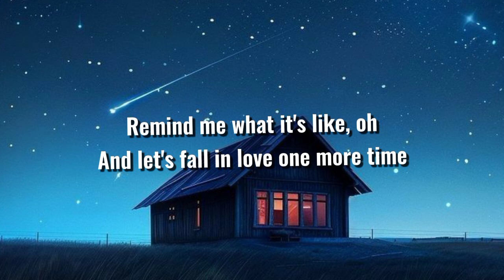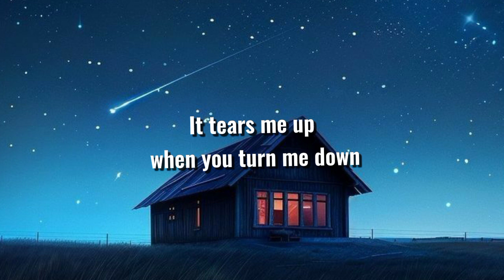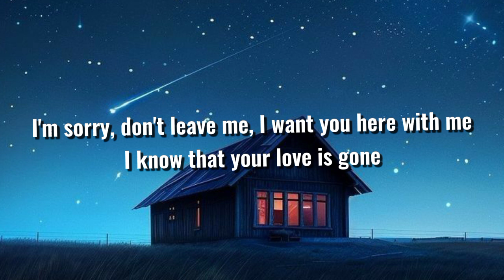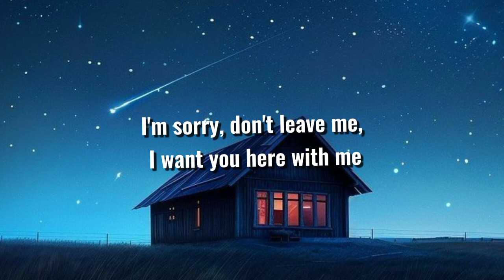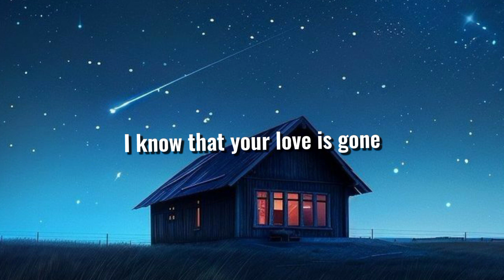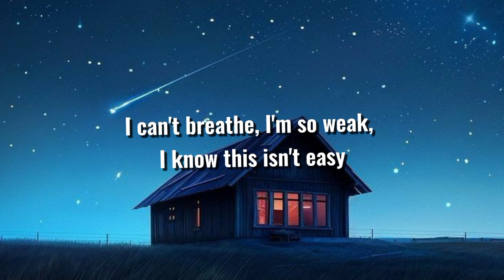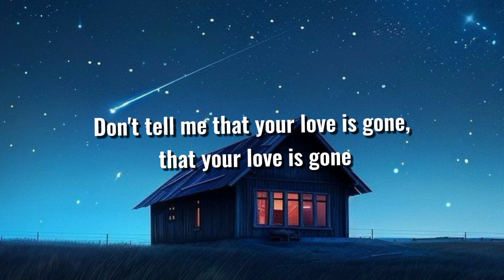Slander - Love Is Gone (Lyrics) Feat. Dylan Matthew